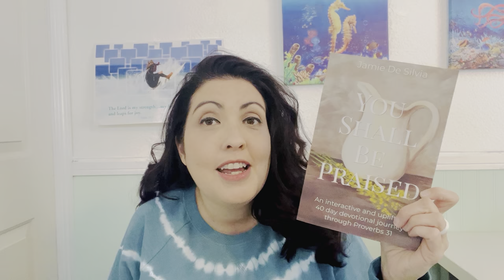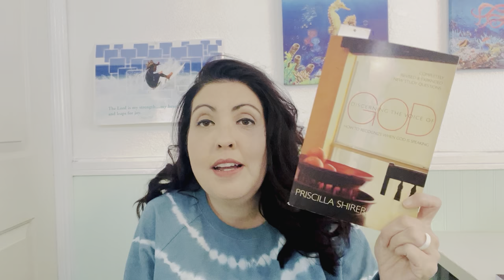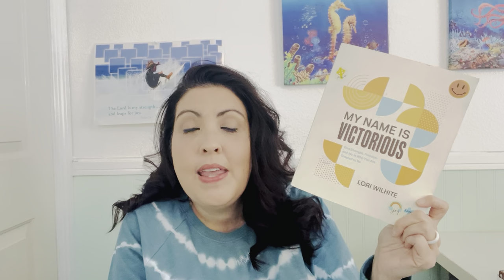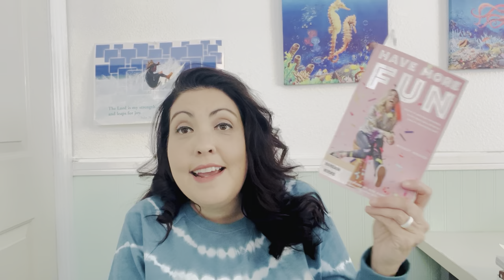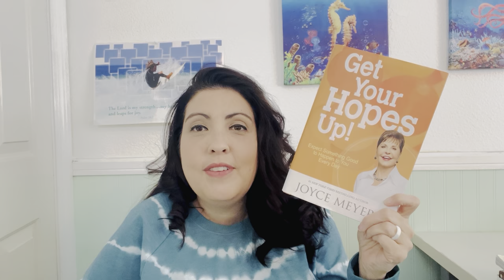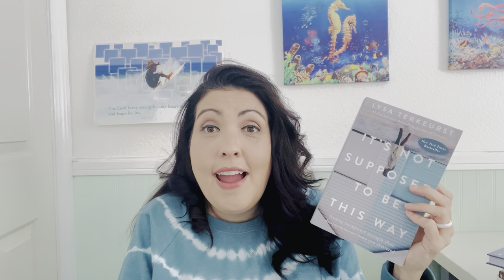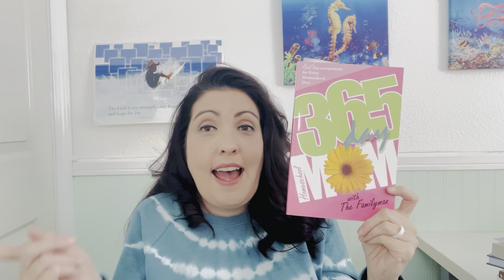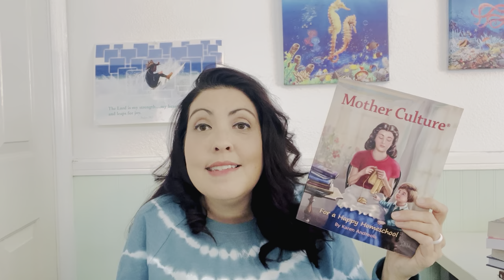Books for Christian Moms: What I read in 2022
Sharing book suggestions for Christian women, moms and homeschooling moms. I am a mother to 3 kids (ages 21, 17, and 9) in Southern California and have been homeschooling for 15yrs. This video discusses reviews of the books I read in 2022.

List of book titles:
-You Shall Be Praised by Jamie DeSilvia
-Discerning the Voice of God by Priscilla Shirer
-Enjoying Where You Are, On The Way To Where You Are Going by Joyce Meyer
-My Name is Victorious by Lori Wilhite
-Have More Fun by Mandy Arioto
-Get Your Hopes Up by Joyce Meyer
-Fit For My King by Sheri Rose Shepherd
-It's Not Supposed To Be This Way by Lysa Terkeurst
-365 Homeschool Mom by Todd Wilson *homeschool title
-Mom Heart Moments by Sally Clarkson
-Mother Culture by Karen Andreola *homeschool title
-The Grumble Free Year by Tricia Goyer